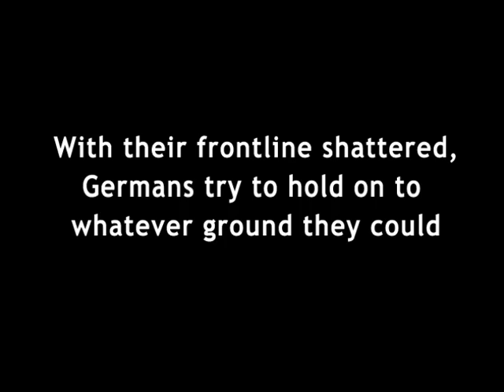RO Lyes Krovy teaser trailer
The trailer for the update that introduced Lyes Krovy, a trench map, and smoke grenades.